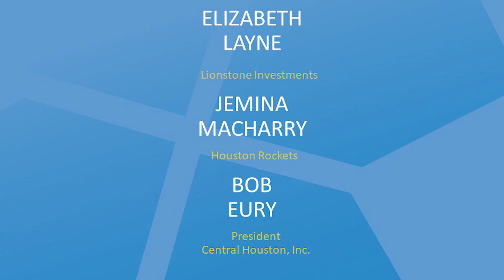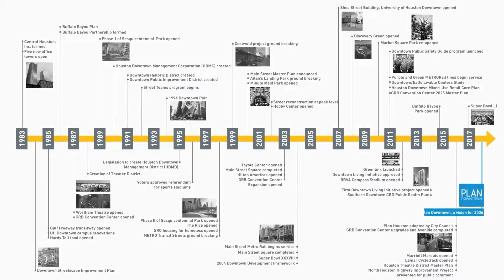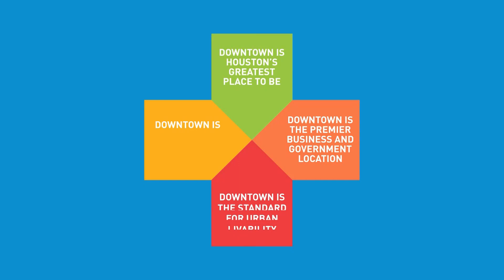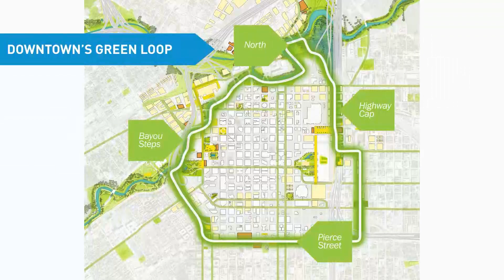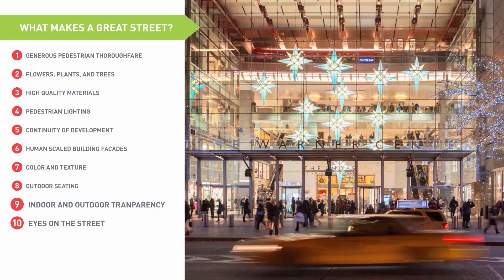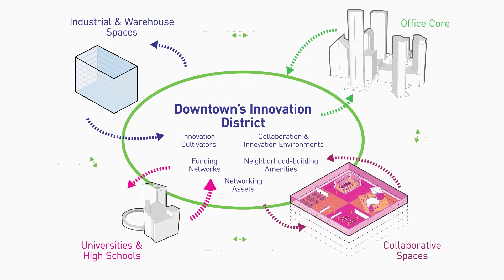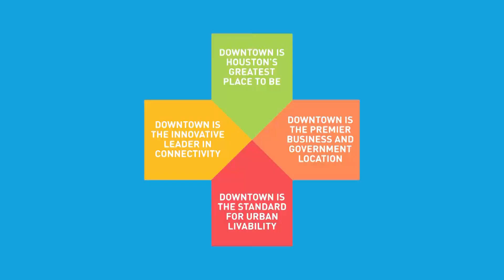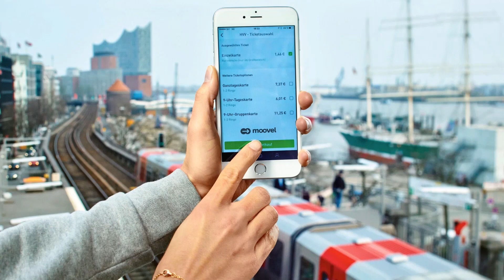Plan Downtown Presentation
On November 3, Central Houston and the Downtown District released Plan Downtown: Converging Culture, Lifestyle & Commerce. This 20-year vision plan outlines recommendations for both short-term and long-term planning, development and design that will improve the visitor appeal, business climate, livability and connectivity within and around Downtown Houston leading up to the city’s bicentennial in 2036.